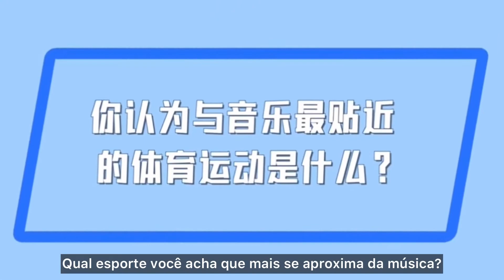Dimash- entrevista para o MV dos Jogos Olímpicos de Inverno 2022 com legendas em português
Dimash participou do videoclipe dos Jogos Olímpicos de Inverno de Pequim 2022.

Cr video: 中俄头条 (Weibo)

Visite o nosso Blog com posts super interessantes para entender mais sobre o Dimash, cultura cazaque, entrevistas e muito mais.